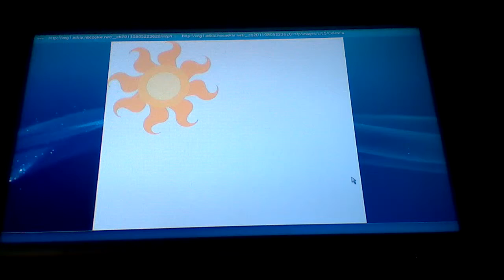MLP Sun Cutie Mark Facts